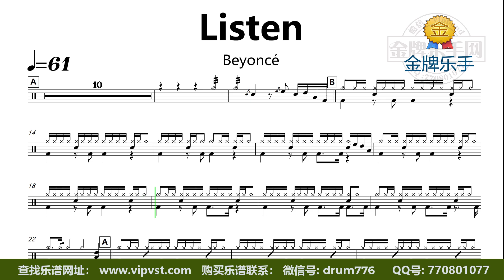【金牌乐手】DT1934.Beyoncé - Listen 鼓谱 动态鼓谱 无鼓伴奏